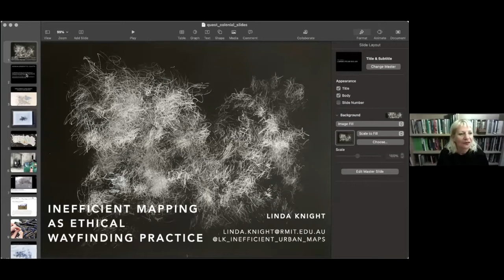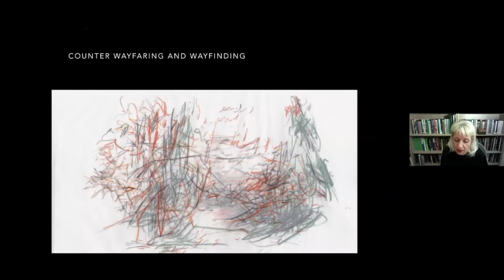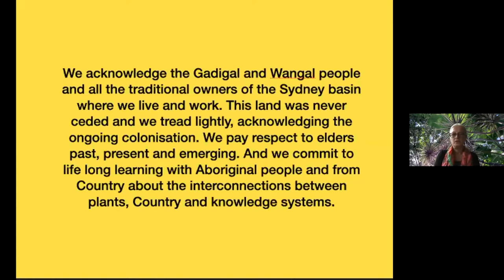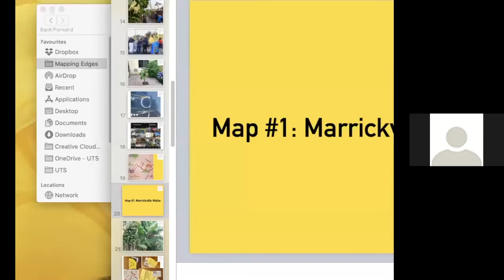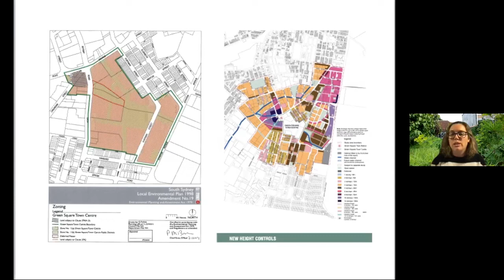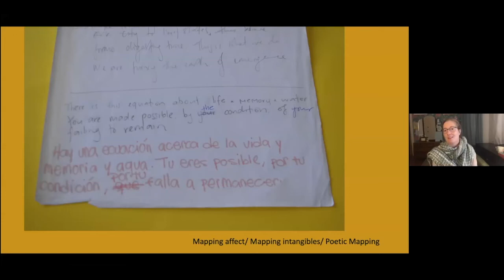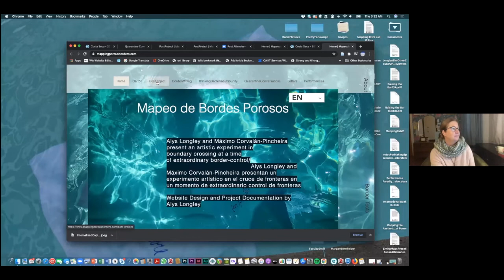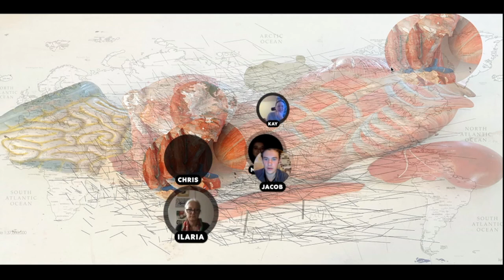Livingmaps Presents: Questioning the Colonial – Three Counter Mapping Practices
This webinar features three presentations by artists located in lands deeply impacted by colonisation and its residual power dynamics.

00:00:00 – Introduction
00:04:16 – Inefficient Mapping, Linda Knight
00:30:40 – Mapping Urban Plantiness,  Alexandra Crosby & Ilaria Vanni
01:07:46 – Mapping the Aesthetic Dimensions of Power, Alys Longley
01:43:03 – Closing comments

• Inefficient Mapping as an Ethical Wayfinding Practice
Artist Linda Knight developed inefficient mapping as a methodologic protocol in an effort to develop a critical research practice built on resistance and an ethics of care. Inefficiently mapping is not just a human wandering about in spaces and taking notice of things to draw them. Inefficient mapping thinks differently about the ethics of the encounter because it takes the flaw of being human, of being the coloniser or colonised that has fenced off, stolen, fought for, hunted on, farmed, listened to, birthed on, hacked up, planted into these spaces and keeps that central during the process of navigating.
Linda Knight is an artist and academic who creates transdisciplinary projects across early childhood, creative practice, and digital media. Together with Jacina Leong, Linda is a founding member of the Guerrilla Knowledge Unit, an artist collective that curates interface jamming performances between the public and AI technologies. Linda has exhibited digitally and physically in Australia, UK, USA, Canada, NZ, and South America and has been awarded arts research grants and prizes with international reach and impact.

• Mapping Urban Plantiness – Alexandra Crosby & Ilaria Vanni
introduce selected projects that seek to answer the question: how does our understanding of cultural, environmental, and social histories of place change if we let ourselves be guided by plants? The project Marrickville Walks 2017 showcases recombinant ecologies – ecologies that are the result of human interactions, such as the case with cities in settler-colonial societies. Such ecologies need a different order of maps able to place the observer back in the thick of things, and to capture the entanglements between humans and more-than-human gatherings. The second project, The Planty Atlas of UTS - 2019, maps a small inner city area around Ultimo university to spotlight some of the historical and contemporary trajectories of this area starting from Gadigal Sydney, by following plants. The third map is part of a work in progress (The Green Square Atlas of Civic Ecologies) that amplifies individual or organisations’ initiatives that bring together care for place and care for the environment in an area of large urban renewal in Sydney.

Mapping Edges is a research studio that explores the relationship between plants and people and what it tells about the past, present and future of the urban environment. Alexandra Crosby, University of Technology Sydney. Associate Professor and Associate Head of the School of Design in the Faculty of Design Architecture and Building. Ilaria Vanni, University of Technology Sydney, Associate Professor in International Studies and Global Societies.

• Mapping the Aesthetic Dimensions of Power
Artists Alys Longley and Máximo Corvalán-Pincheira have been developing the art project Mapping Porous Borders / Mapeo de Bordes Porosos, since 2017, working between Aotearoa New Zealand and Chile to engage artistic mapping through installation, performance, drawing, and collaborations. Their upcoming exhibition Beberemos El Vino Nuevo, Juntos!/ Let Us Drink The New Wine Together!  presents a body of artistic maps made during the pandemic by artists around the globe, which will be exhibited in both physical-museum and virtual spaces. The aim of this work is to resist isolation and border closures through artistic practices of collaboration and solidarity. They consider how artistic maps can enable us to question structures of power, space, politics, territory and control, while also opening possibilities to think worlds upside down and anew, to recognize the urgency of imagination, multi-vocality, intangible resources and more-than-human agencies.
Dr Alys Longley is an interdisciplinary artist and researcher with twenty years experience in creating live performance, artist books, installations, international collaborations, artistic research projects and creative teaching projects. Alys’s books The Foreign Language of Motion (2014) and Radio Strainer (2016) are published by Winchester University Press (UK). She has co-edited the book 'Artistic Approaches to Cultural Mapping, Activating Imaginaries and Means of Knowing’ (Routledge, 2019) and a Special Issue of City, Culture and Society with on Mapping Culture: Making the Intangible Visible (2016). Alys is an Associate Professor in Dance Studies, Faculty of Creative Arts and Industries, University of Auckland, New Zealand.